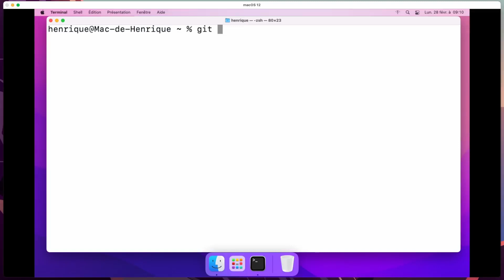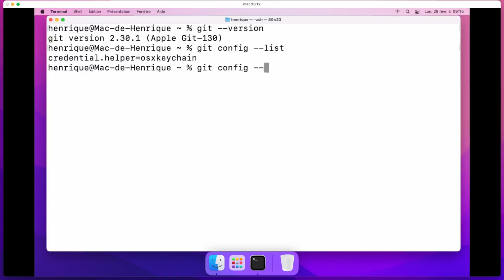Tuto Vraiment bien comprendre Git !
Voici un extrait de la formation de Henrique Rodrigues sur Vraiment bien comprendre Git !